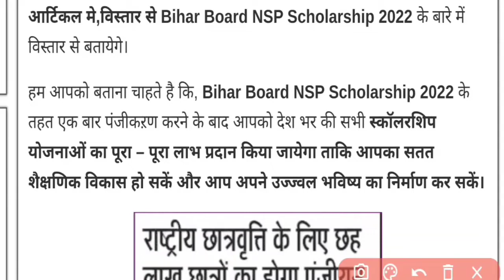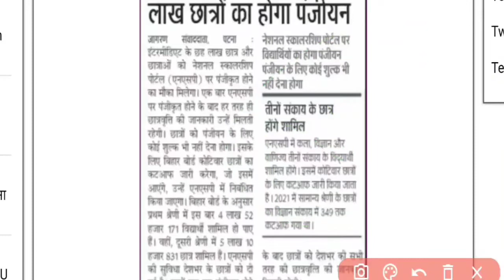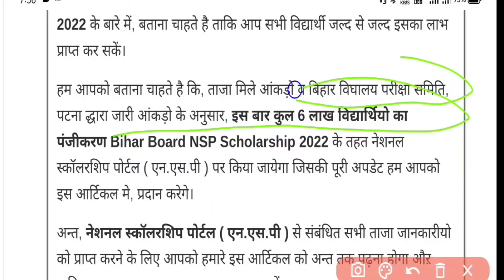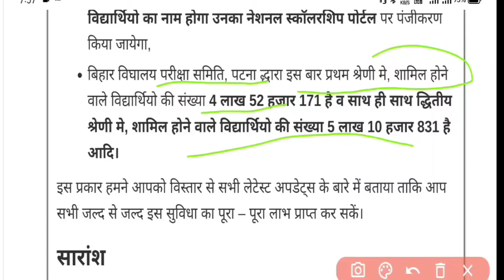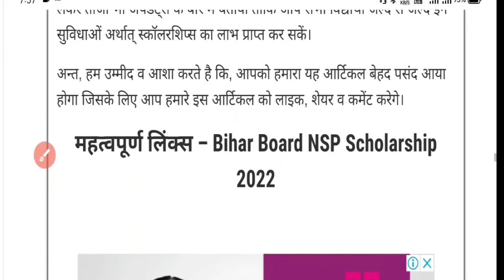Matric inter pass NSP scholarship ka final cut off 2022 jari| इतने लोगों को ही रुपिया मिलेगा इस बार😭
Matric inter pass Nsp Cut off Scholarship 2022|nsp cut off list scholarship 2022|सभी को रुपया मिलेगा | Inter Matric Pass Nsp Cut off scholarship 2022 || nsp cut off list scholarship 2022 – सभी को मिलेगा 12000 रूपये जाने कैसे

Nsp scholarship scheme 2022
Bihar sarkar protsahan raasi online 2022
kaise bhare NSP scholarship form 2022
Bihar board matric pass protsahan rashi online form 2022
Bihar board matric pass nsp scholarship form 2022
kaise bhare matric pass protsahan raasi form 2022
kaise login kare scholarship form 2022
kaise change kare password Bihar protsahan raasi form ka 2022
How to apply online form Bihar protsahan raasi 2022
how to apply nsp scholarship form 2022
kaise awedan kare Bihar protsahan raasi Kilea 2022
Bihar sarkar nsp scholarship scheme 2022
national school portal launch 2022
kab aayega Bihar protsahan raasi ka paisa 2022
kab aayega Bihar nsp scholarship ka paisa 2022
kaise check kare Bihar protsahan raasi mai apna naam 2022
Nsp final cut off jari 2022
nsp scholarship form fill up date 2022 jari
nsp scholarship for matric inter pass students apply online 2022
Kaise Paisa melega nsp scholarship kaa
Kab sai melega Bihar protsahan raasi 2022
how to check merit list Bihar protsahan raasi 2022
how to check merit list Bihar nsp scholarship 2022
matric nsp final cutt off 2022
inter nsp final cut off 2022
class 10th scholarship 2022
class 12th scholarship 2022
Bihar matric pass protsahan rashi 2022
Bihar matric pass nsp scholarship 2022
Bihar inter pass protsahan rashi 2022
Bihar inter pass nsp scholarship form 2022
bseb class 10th pass protsahan rashi 2022
bseb class 12th pass protsahan rashi 2022
bseb class 10th nsp scholarship form 2022
bseb class 12th nsp scholarship form 2022
Bihar wine Ban sansodhan 2022
suru huwa Bihar Sarkar Naya rule 2022
Bihar sarak inter mai pass students ko Paisa deta hai
kitna Paisa melega matric first division pass karne par
Bihar board matric inter protsahan raasi 2022
kaise bhare Bihar board inter protsahan raasi form 2022
kaise bhare Bihar matric protsahan raasi form 2022
link activate hogaya Bihar board matric scholarship form 2022
Aise kare apply Bihar board matric protsahan raasi 2022
Kaise bhare e Kalyan protsahan raasi 2022

Bihar board matric inter pass protsahan rashi 2022|Matric inter pass karne pe kitna rupya milta hai

class 9th ke cycle ka paisa
poshak chhatrwiriti ka paisa
bseb class 9th ka paisa
Bihar board poshak chhatrwiriti ka paisa
class 9th cycle ka paisa check kare
Bihar board 9th poshak chhatrwiriti ka paisa kaise check kare
बिहार सरकार e-कल्याण छात्रवृत्ति  2022
बिहार बोर्ड मैट्रिक पास छात्रवृत्ति 2022
बिहार सरकार e-कल्याण पोरतसाहन राशि 2022
Bihar sarkar e Kalyan protsahan rashi 2022
Download Bihar board matric dummy Registration card 2023
download bseb class 10th dummy Registration card 2023
kaise download kare Bihar board matric dummy Registration card 2023
Bihar board matric scholarship 2022
post matric scholarship scheme date 2022 jari
post matric scholarship date extended 2022-23